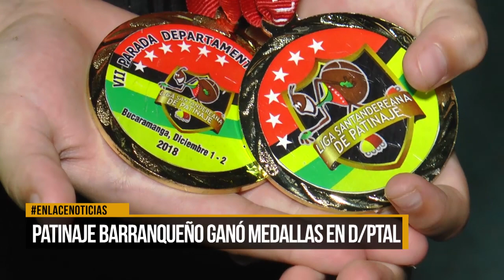Patinaje barranqueño ganó medallas en departamental